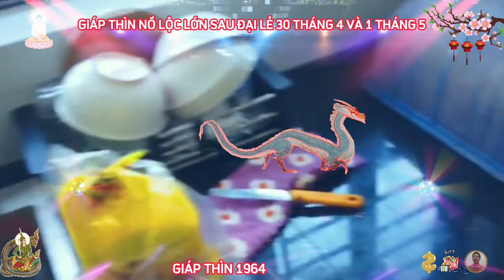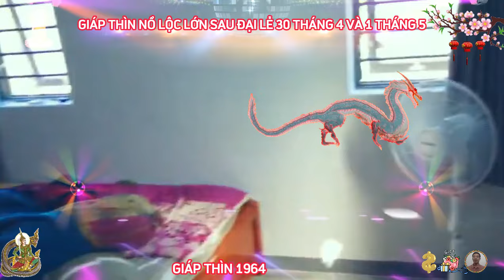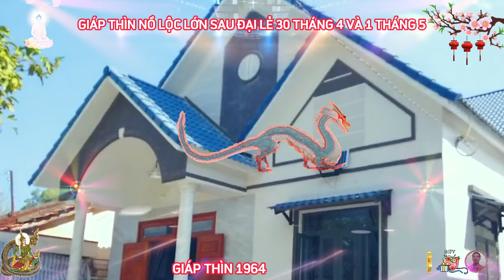🔴 Sau ĐẠI LỄ 30.4, GIÁP THÌN 1964, LỘC THẦN TÀI, TIN VUI TỚI TẤP, TIỀN BẠC ÙA VỀ, GIÀU ĐẾN GIÀ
người tuổi giáp thìn có vận trình sau đại lễ 30 tháng tư và mùng 1 tháng 5 một cách khá bình yên, mọi phương diện cuộc sống đều có bước phát triển nhất định, dù không quá rõ ràng nhưng cũng đủ để bạn cảm thấy quyết tâm và tin tưởng hơn vào tương lai.
sự nghiệp của bạn phát triển khá thuận lợi, nhiều kế hoạch dự định của bạn đều có bước tiến nhất định, điều đó giúp bạn cảm thấy tin tưởng hơn vào bản thân và dám tự đặt ra cho mình những mục tiêu cao xa hơn.